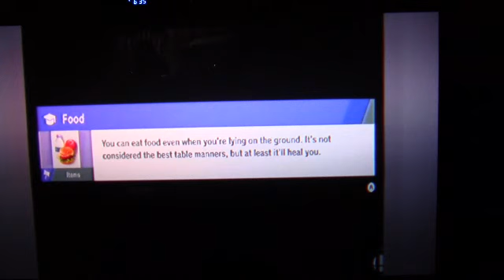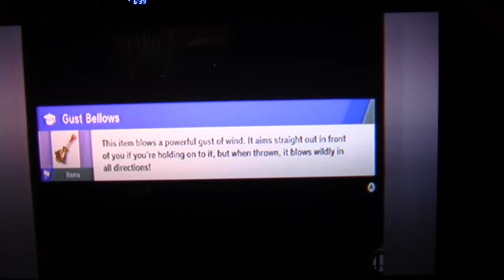Let's play Super Smash Bros. Ultimate (Blind) part 7